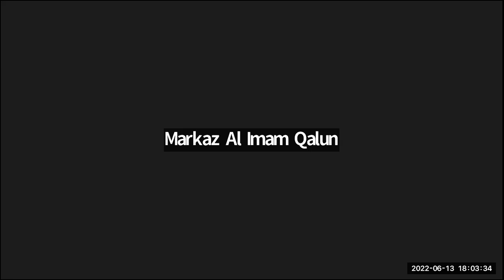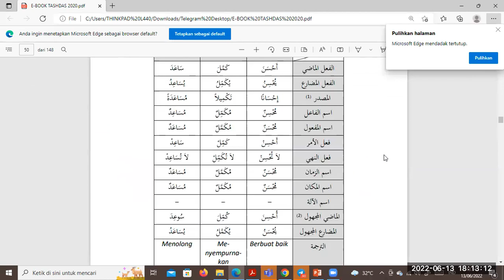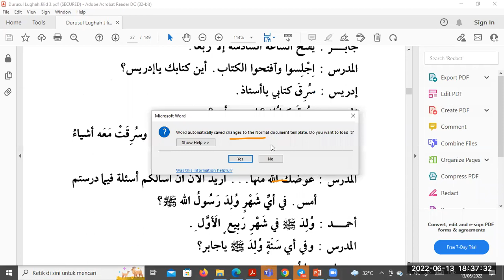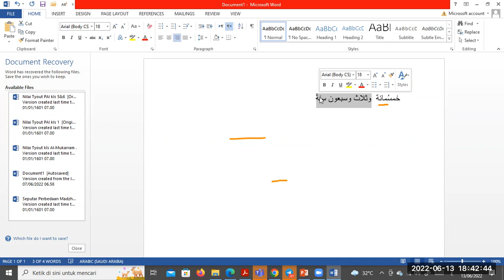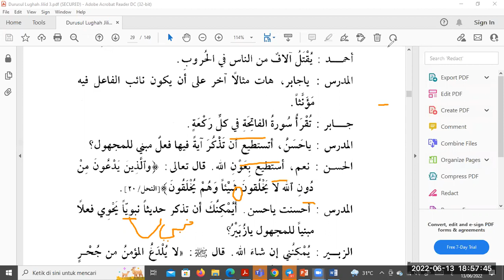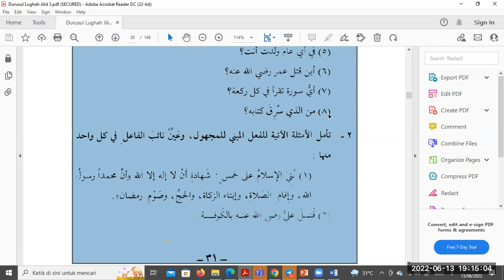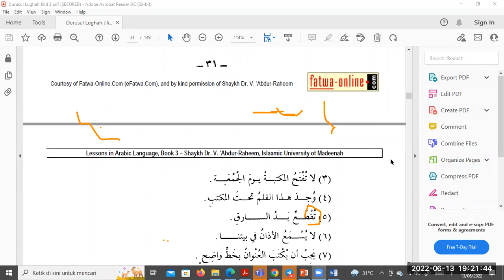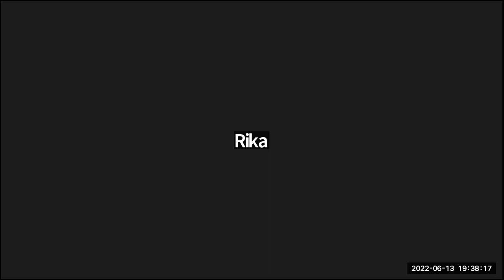Pertemuan 7 KDL 3A MIQ Kelas Bahasa Arab Durusul Lughah Jilid 3 bersama Ustadz Rifky Renaldi